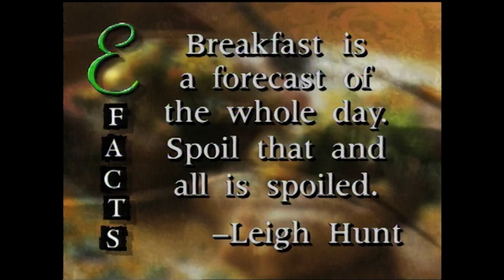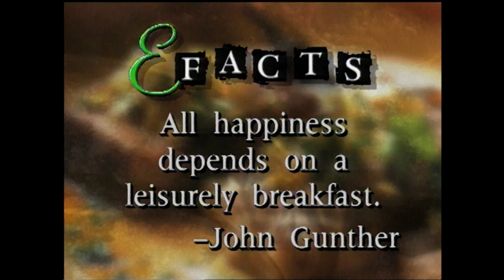Emeril Live S4E46 - Summer Brunch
Emeril's Frozen Milk Punch, Suzanne's Plantation Muffins, Kicked-Up Ambrosia Salad Parfaits, Apple-Smoked Bacon, White Cheddar and Potato Omelet.

Musicians: Doc Gibbs & Cliff